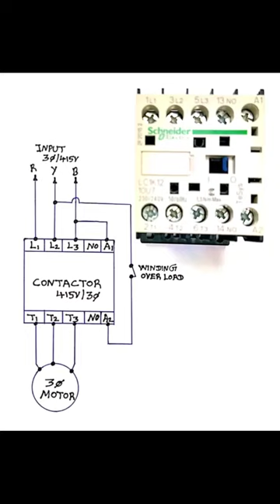3-Phase motor float switch wiring/sewage pump/wastewater pump #@Ram control tech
In this video how to motor inside contactor with limit switch wiring connection in this video

3phase motor wiring connection
# float switch wiring connection
sewage pump wiring connection
wast water pump wiring connection
motot pump inside contactor wiring connection